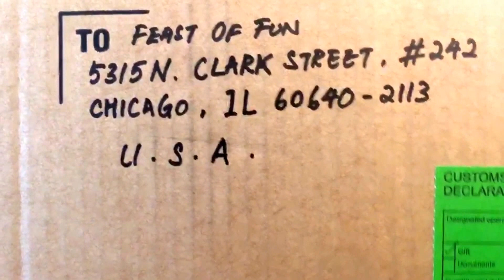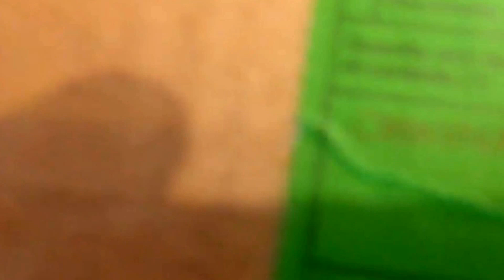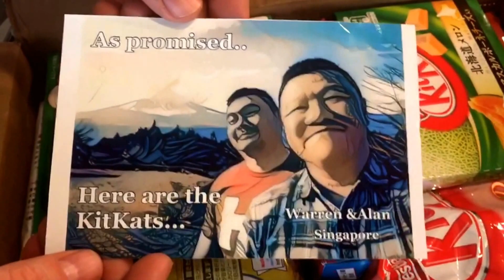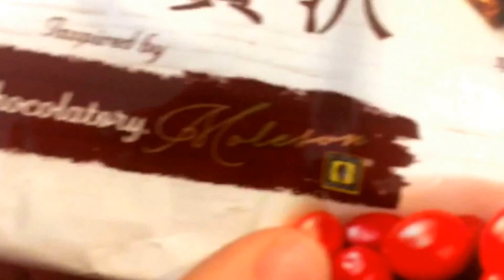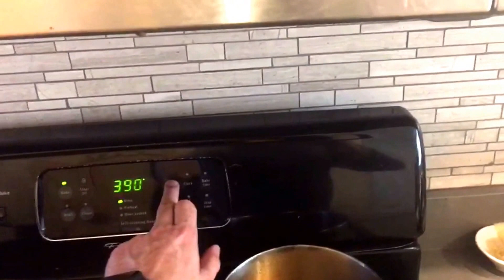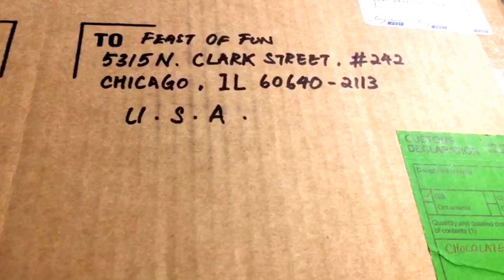Live: unboxing chocolate kit kat's from Singapore!